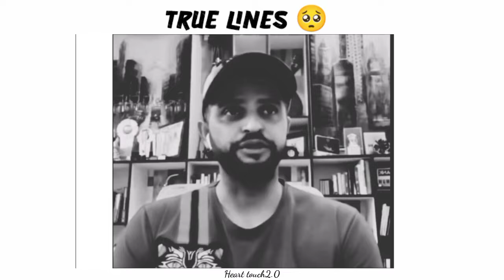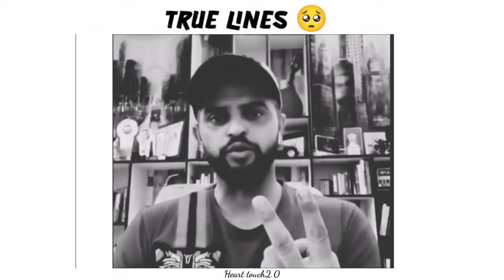Suresh Raina 😭motivational video ||💯whatsapp status video ||StatusForAll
Sureah Raina❤motivationall video ||whatsapp status video ||Status for All

funnyvideo
odiacomedy

                          🌻{ I Am From Odisha }🌻
                                🙏 Jay jaganath🙏